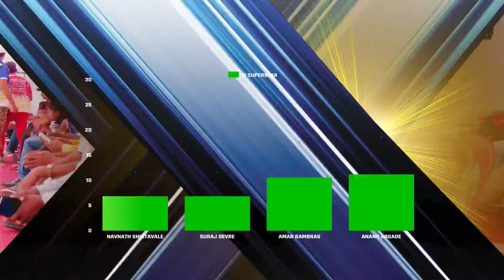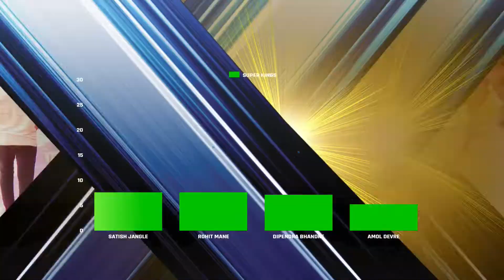11 SUPERSTAR VS SUPER KINGS | UPL 2019 | SATARA (SEASON 2)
11 SUPERSTAR VS SUPER KINGS | UPL 2019 | SATARA | FINAL DAY (SEASON 2)